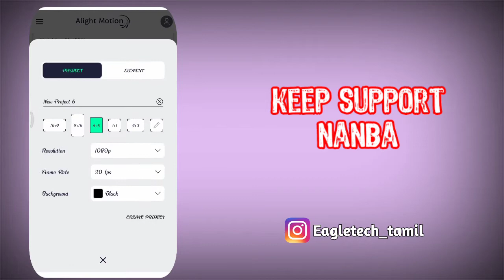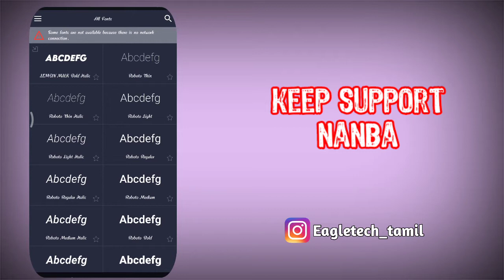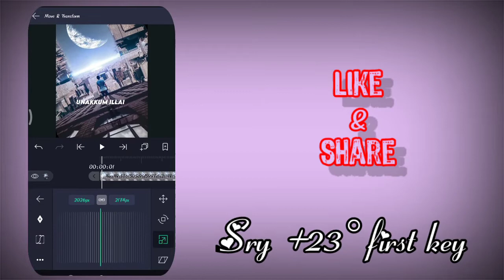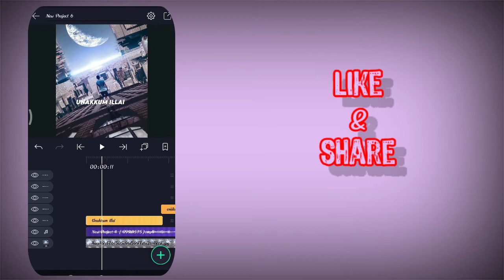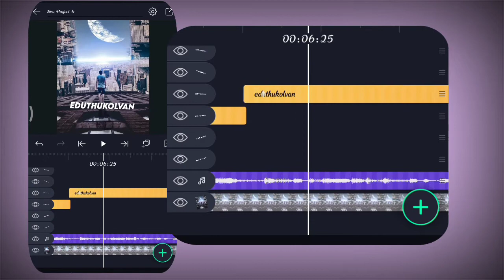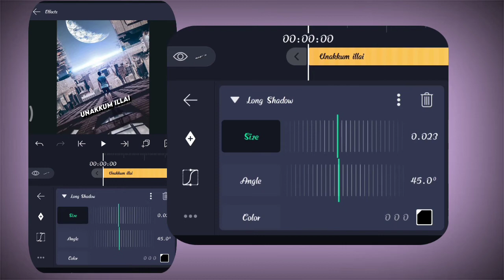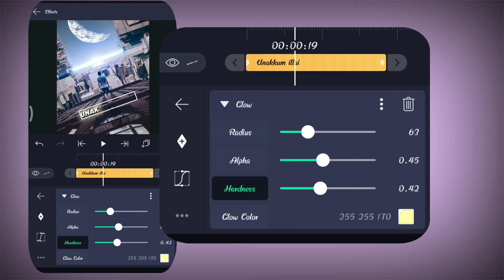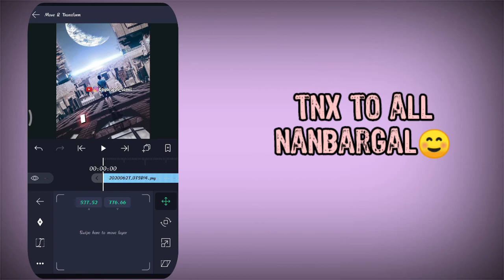New 3D animatic moving text progress effect in alightmotion tutorial/eagletechtamil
Hi nanba welcome to eagletechtamil,

preset link😍👌

alightmotion download link😍

how to remove helo water mark

how to remove cut images

how to make chnl logo

how to make insta youtube watermark

Unlimited tamil fonts link

Unlimited english fonts link

Easy to download hd images

colour splash effects

best lion effect

avee player visualizer file downloadI

plzzz support &thank u🙏